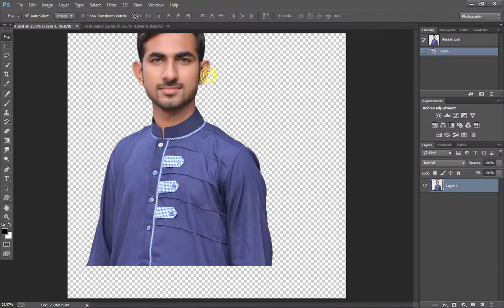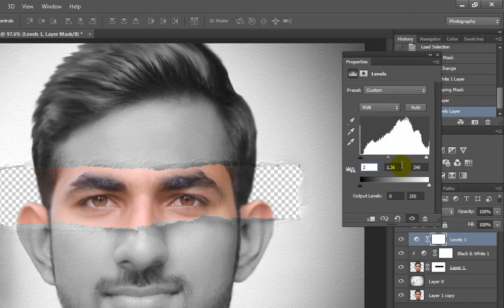Photoshop Tutorial | How to make Torn Paper Effect in A Minute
In This Photoshop Tutorial,Learn how to make a Torn Paper or Ripped Paper Effect in Photoshop with some easy and quick steps in a minute,PSD File

1.Remove you subject from background,
2.Put your subject on torn paper png file,Adjust your subject and
   make a copy of subject,
3.make a selection of torn paper png and select the uper layer and
   take a mask now and change the layer mod to multiply,
4.Go to adjustment layer and select Black & White and select the
   clipping mask,
5.Again go to adjustment layer and now select level and change
   some difference,
6.select the Torn paper png layer and go to blending mod and
    change some diffidence as i did in Tutorial.
I Hope you guys like this Torn Paper or Ripped Paper Effect!